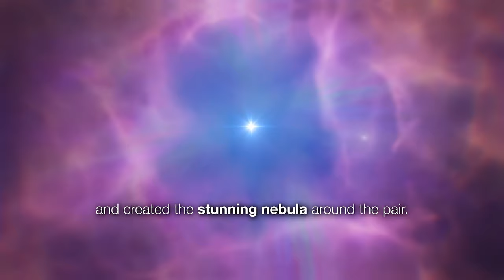Stunning nebula has 'violent history' - Very Large Telescope studies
"Nine years’ worth of data from ESO’s Very Large Telescope Interferometer (VLTI) and other telescopes has revealed the mysterious past of an unusual pair of stars," according the European Southern Observatory. Find out more about the HD 148937 system here. Full Story

Credit:
ESO

Directed by: Angelos Tsaousis and Martin Wallner.
Editing: Angelos Tsaousis.
Web and technical support: Gurvan Bazin and Raquel Yumi Shida.
Written by: Elena Reiriz Martínez, Louisa Spillman, Davor Curic.
Footage and photos: ESO / Luis Calçada, Martin Kornmesser, Angelos Tsaousis, Babak Tafreshi (twanight.org), Mahdi Zamani VPHAS+ team.
Scientific consultant: Paola Amico, Mariya Lyubenova. Acknowledgments: CASU.